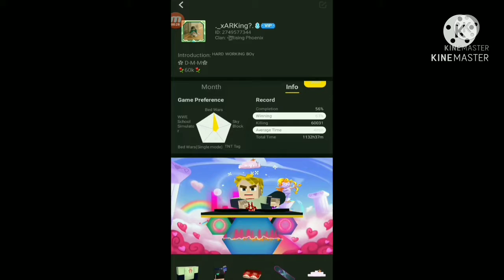🎆⚡I reached 60k kill🎆⚡